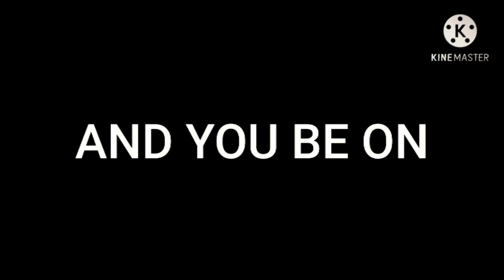HALL OF FAME SNIPER MOTIVATION MONTAGE PUBG MOBILE ❤❤❤